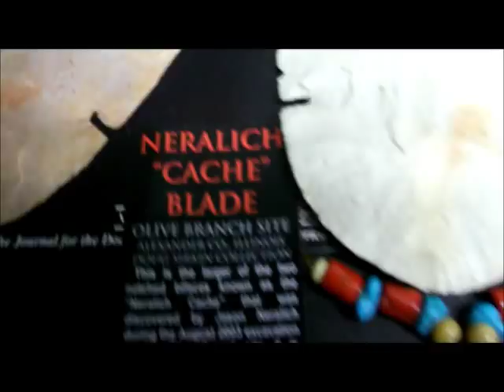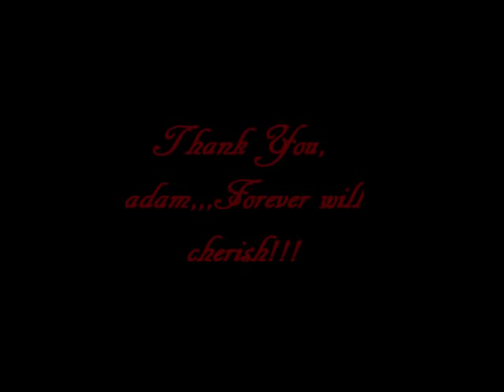Neralich Cache tribute "bone" necklace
An awesome gift from an awesome guy that I recently had the pleasure of meeting.  THANK YOU, adamckee!!!  Meticulously hand-carved from bone. Delicate,,KILLER necklace!!